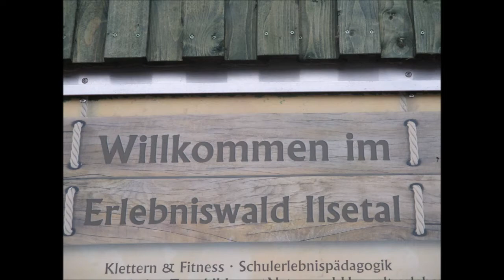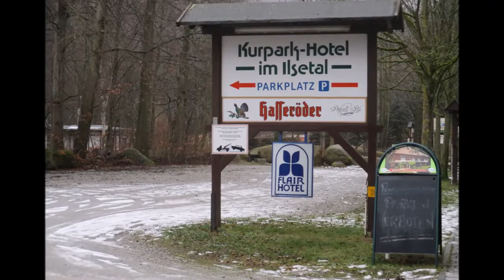Ilsenburg; Winterspaziergang im Ilsetal - 2021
Nach dem Wintereinbruch Anfang Februar, ist der Schnee innerhalb kurzer Zeit wieder weggeschmolzen. Was ich da im Ilsetal gefunden habe, möchte ich Euch hier zeigen.